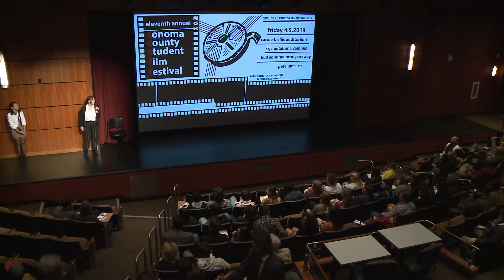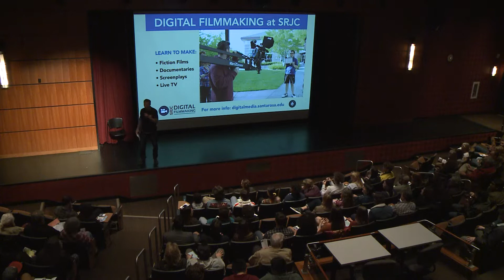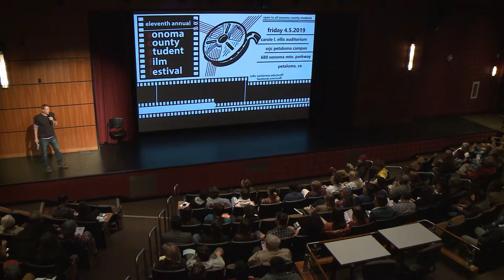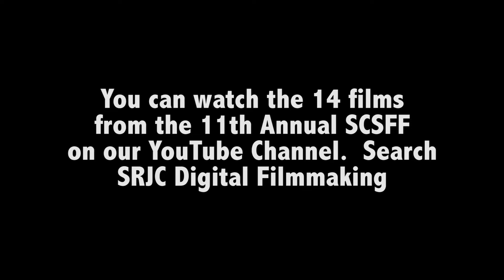Sonoma County Student Film Festival 2019 Intro & QA